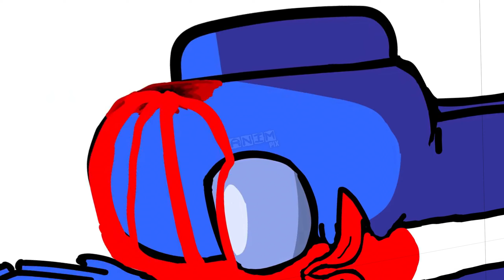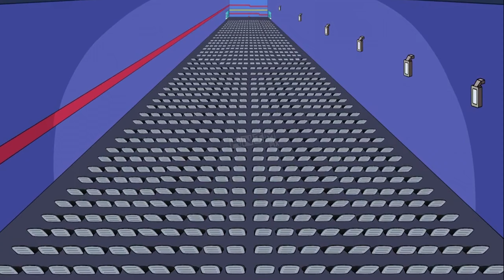Among Us - CUP SONG GIRL and Avengers NEW Complete Edition